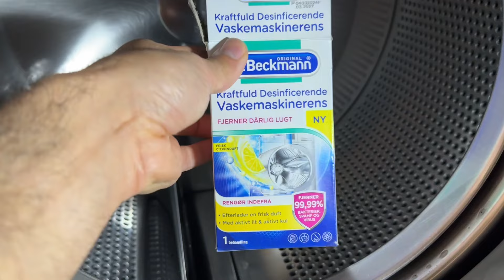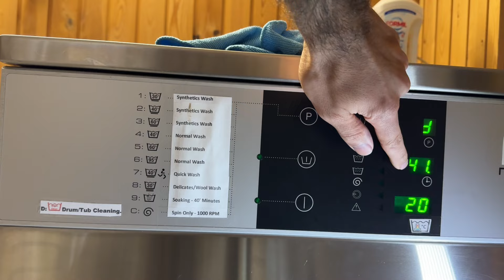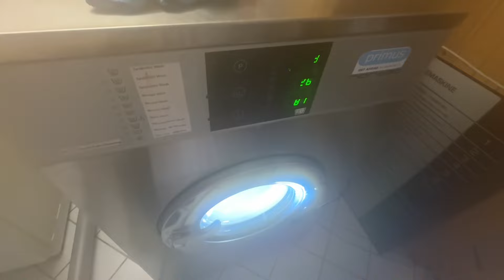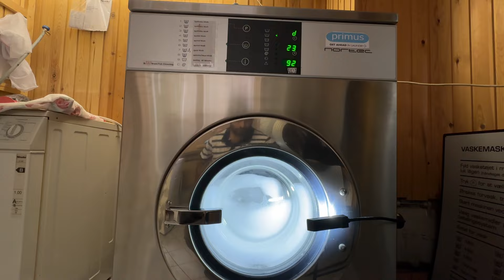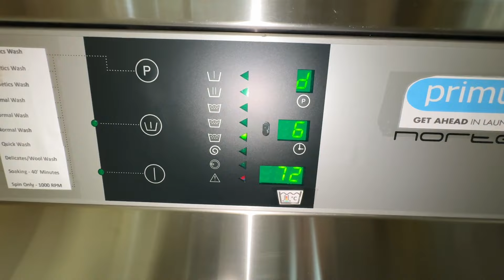Nortec "Primus" FS 7 - Programme D: Drum/Tub Cleaning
Video Time Stamps:
0:00 - Programme setting and start
1:12 - Start of cleaning phase and heating upto 92'C
3:47 - Cleaning phase, 92'C reached, fast tumble speed 60 RPM
6:23 - Cleaning phase with steam coming out :-)
6:45 - Cleaning phase continued
7:30 - Quick Cool-Down
8:17 - Spin-Drain after the Cleaning phase (95 RPM)
8:50 - One Rinse (4 minutes duration - Medium/High waterlevel)
9:56 - Spin-Drain/Short Final spin with 500 RPM
11:25 - Slowing down/End of the programme

Here i'm doing a maintenance wash in my Nortec "Primus" FS 7 with DR.Beckmann Desinfect washing machine cleaner.

Using my custom Drum/Tub cleaning programme heated to 92'C with 60 RPM fast tumbles - 1 rinse - Very short spin dry with 500 RPM.

Waterlevels: Mainwash and Rinse, Medium/High.

Some data about this machine below: 👇👇👇

Make/Model: Primus FS 7 (Nortec branded).
Capacity/Year: 7 KG (73 Litre drum), made in 2010.
Total machine weight: 235 KG.
Voltage: 400V 3phase - 16A 9750 watt total.
Max spin speed: 1000 RPM
Drain system: Electric drain valve 76mm diameter.
3 Water valves: 2 Cold/ 1 Hot. (This washer is only connected to Cold.
Control system: Primus Easy Control PCB (BlueBoard version),
Motor Control: Mitsubishi FR-D 720 inverter.
Type of motor: WEG Lenze -  AL80-04 3phase industrial motor.